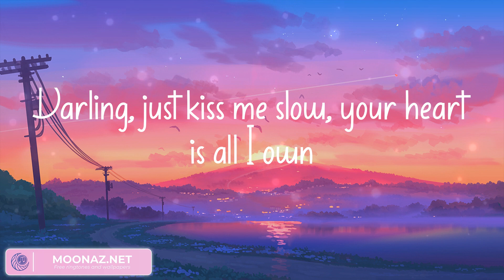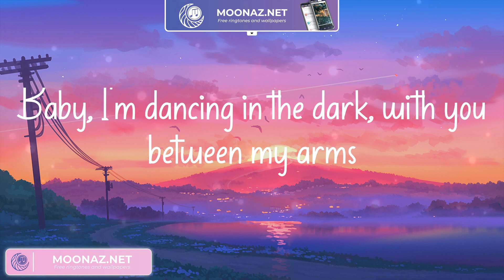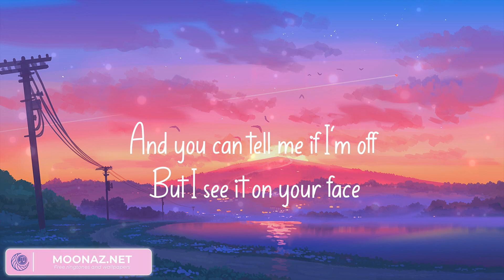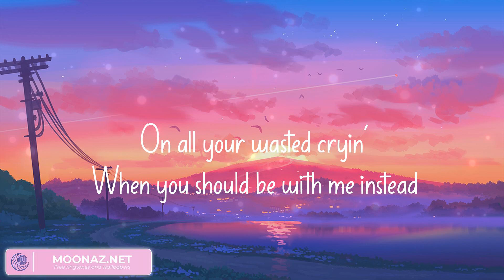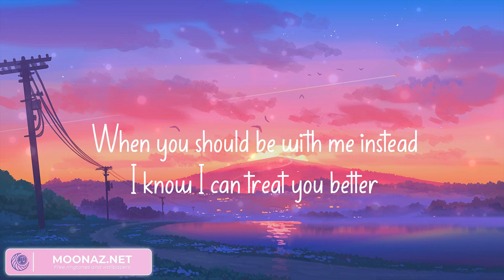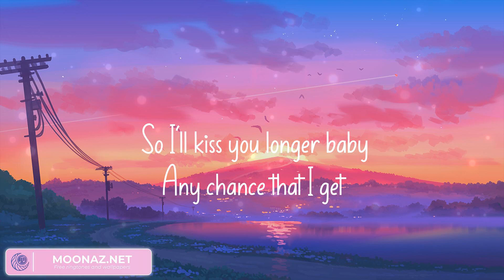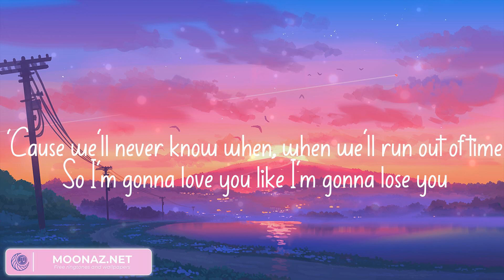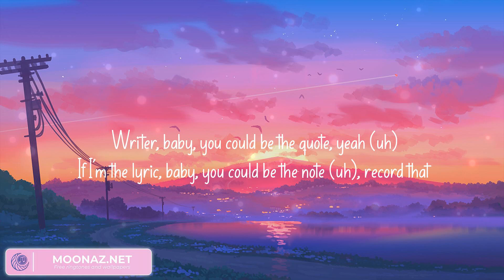Perfect (Lyrics) - Ed Sheeran, Shawn Mendes, Meghan Trainor, Miguel (Mix)